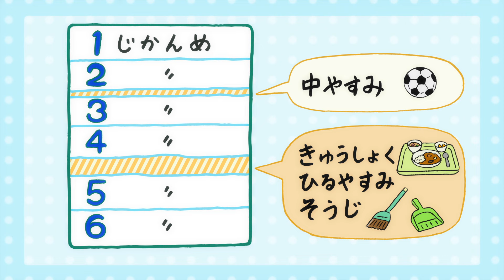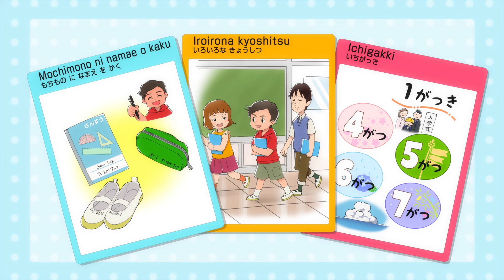「はじめまして！今日からともだち（英語版）」Nice to Meet You! Let's Be Friends!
外国人児童・保護者向け動画「はじめまして！今日からともだち」

Introductory Movies on Elementary Schools in Japan

外国人児童生徒等やその保護者に対し、日本の学校での生活の様子を知ってもらうためのアニメーション動画です（1動画あたり10分程度）。日本語の他に、複数言語版も制作していますので、学校における初期指導や、就学前の情報提供などにご活用ください。

The movies introduce elementary schools in Japan and are mainly for those children who will be enrolling in Japanese elementary schools, or parents who are planning to have their children go to a Japanese elementary school. Each movie is about 10 minutes in length.

外国から来日し、日本の小学校に通学することになった外国人児童を主人公に、ストーリー仕立てで学校生活の様子を紹介しています。

This movie is a story about a foreign national child, who enrolls in a Japanese elementary school, and the story introduces the child’s school life.

“Tell Me About Elementary School in Japan!” introduces school life, customs, and other aspects of Japanese elementary  school.